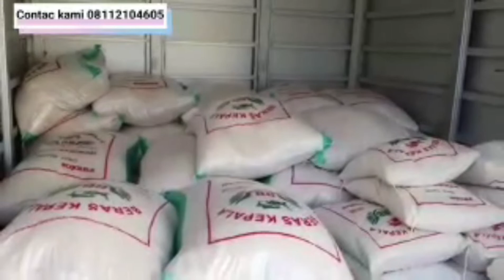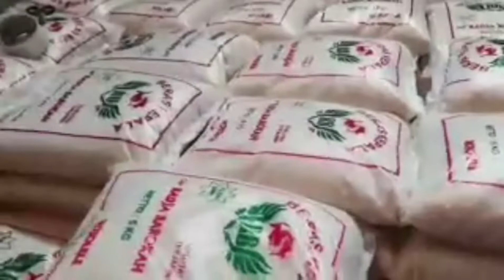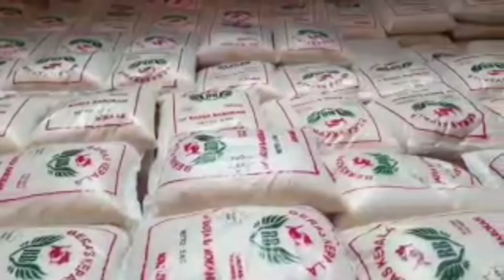PELUANG USAHA 2022....JADILAH AGEN BERAS , PRODUK LARIS NO RESIKO. CONTAC 08112104605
Membuka Peluang usaha menjadi Agen BERAS..
PRODUK LARIS NO RESIKO.
JAMINAN BERAS KAMI GA PULEN , GA ENAK.SILAHKAN KEMBALIKAN..
TIMBANGAN 100% AKURAT

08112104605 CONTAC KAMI